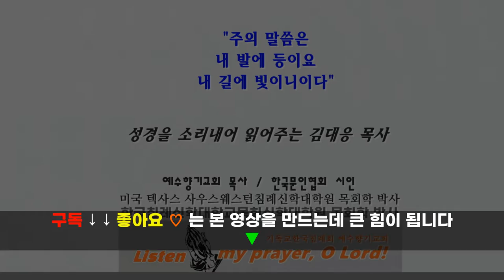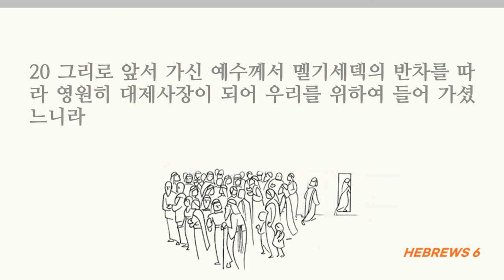믿음을 변절하지 말고 동일한 신앙으로 끝까지 소망의 풍성함에 이르자, 히브리서6장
■히브리서 6장■
1 그러므로 우리가 그리스도의 도의 초보를 버리고 죽은 행실을 회개함과 하나님께 대한 신앙과
2 침례들과 안수와 죽은 자의 부활과 영원한 심판에 관한 교훈의 터를 다시 닦지 말고 완전한 데로 나아갈지니라
3 하나님께서 허락하시면 우리가 이것을 하리라 4 한 번 빛을 받고 하늘의 은사를 맛보고 성령에 참여한 바 되고
5 하나님의 선한 말씀과 내세의 능력을 맛보고도
6 타락한 자들은 다시 새롭게 하여 회개하게 할 수 없나니 이는 그들이 하나님의 아들을 다시 십자가에 못 박아 드러내 놓고 욕되게 함이라
7 땅이 그 위에 자주 내리는 비를 흡수하여 밭 가는 자들이 쓰기에 합당한 채소를 내면 하나님께 복을 받고
8 만일 가시와 엉겅퀴를 내면 버림을 당하고 저주함에 가까워 그 마지막은 불사름이 되리라
9 사랑하는 자들아 우리가 이같이 말하나 너희에게는 이보다 더 좋은 것 곧 구원에 속한 것이 있음을 확신하노라
10 하나님은 불의하지 아니하사 너희 행위와 그의 이름을 위하여 나타낸 사랑으로 이미 성도를 섬긴 것과 이제도 섬기고 있는 것을 잊어버리지 아니하시느니라
11 우리가 간절히 원하는 것은 너희 각 사람이 동일한 부지런함을 나타내어 끝까지 소망의 풍성함에 이르러
12 게으르지 아니하고 믿음과 오래 참음으로 말미암아 약속들을 기업으로 받는 자들을 본받는 자 되게 하려는 것이니라
13 하나님이 아브라함에게 약속하실 때에 가리켜 맹세할 자가 자기보다 더 큰 이가 없으므로 자기를 가리켜 맹세하여
14 이르시되 내가 반드시 너에게 복 주고 복 주며 너를 번성하게 하고 번성하게 하리라 하셨더니 15 그가 이같이 오래 참아 약속을 받았느니라
16 사람들은 자기보다 더 큰 자를 가리켜 맹세하나니 맹세는 그들이 다투는 모든 일의 최후 확정이니라
17 하나님은 약속을 기업으로 받는 자들에게 그 뜻이 변하지 아니함을 충분히 나타내시려고 그 일을 맹세로 보증하셨나니
18 이는 하나님이 거짓말을 하실 수 없는 이 두 가지 변하지 못할 사실로 말미암아 앞에 있는 소망을 얻으려고 피난처를 찾은 우리에게 큰 안위를 받게 하려 하심이라
19 우리가 이 소망을 가지고 있는 것은 영혼의 닻 같아서 튼튼하고 견고하여 휘장 안에 들어 가나니
20 그리로 앞서 가신 예수께서 멜기세덱의 반차를 따라 영원히 대제사장이 되어 우리를 위하여 들어 가셨느니라